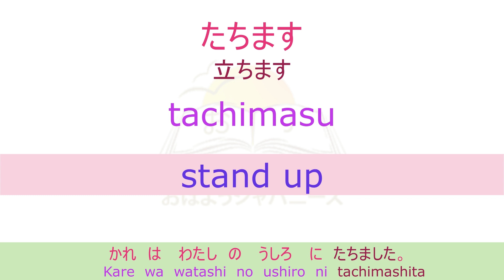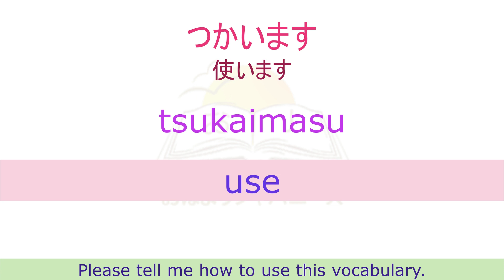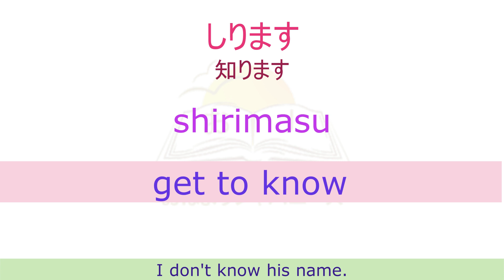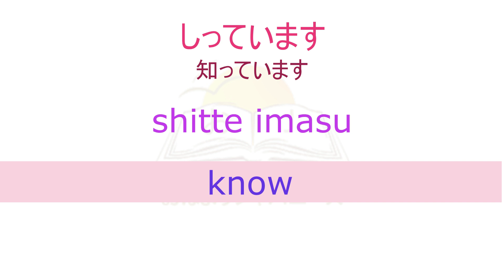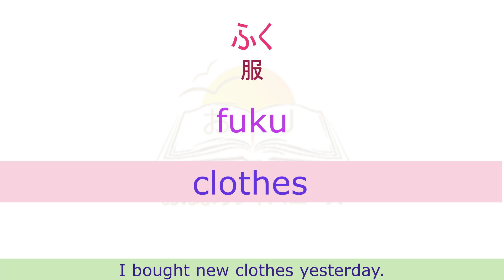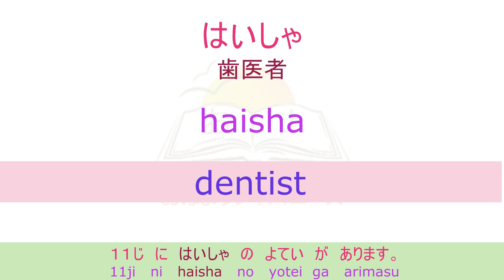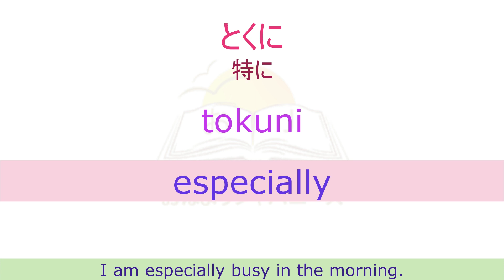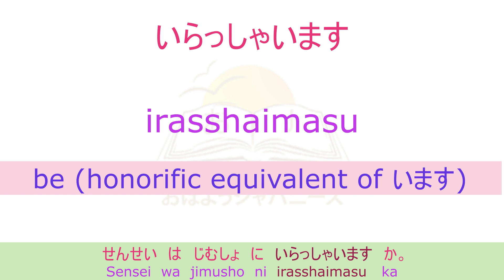Minna no Nihongo Vocabulary(with example sentences) Lesson-15(in Hindi)